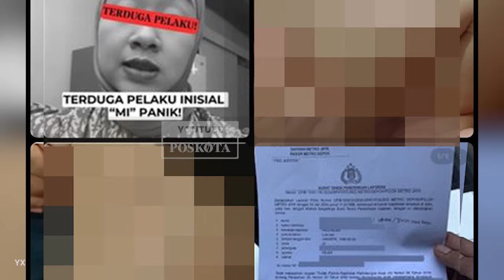Viral Rekaman CCTV Influencer Parenting Diduga Lakukan Penganiayaan di Daycare Miliknya